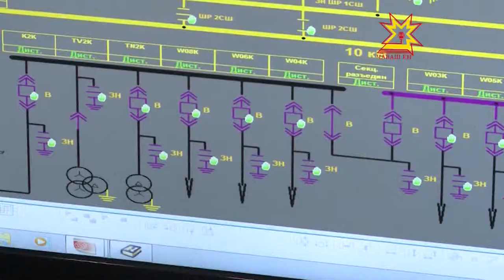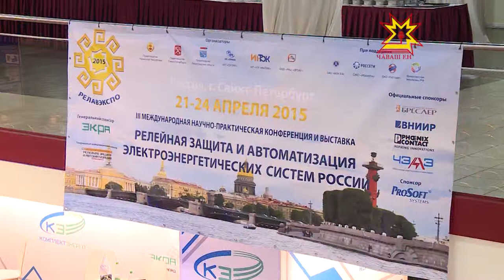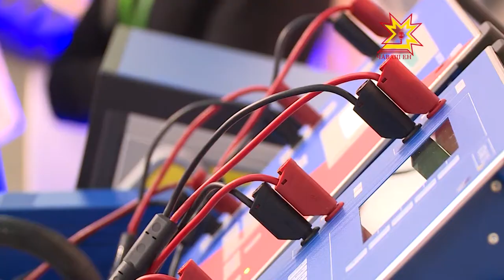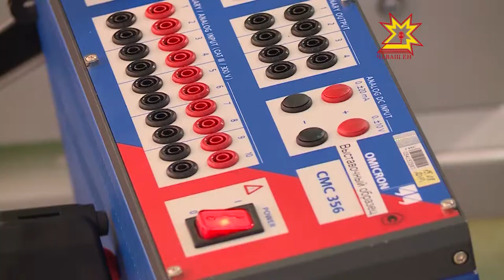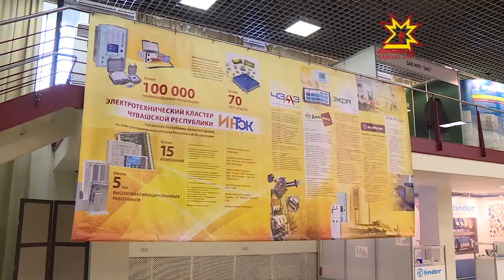Экономика в деталях. Выпуск 27.04.2015